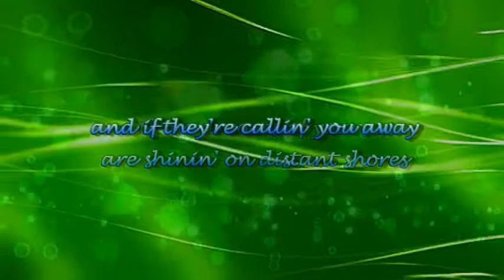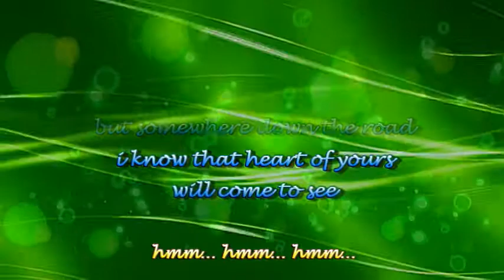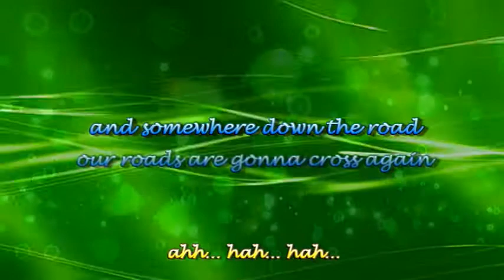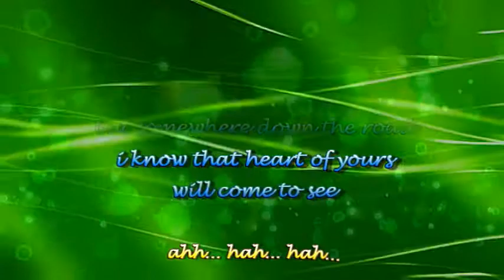Somewhere Down the Road by Barry Manilow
somewhere down the road, i know that heart of yours will come to see, that you belong with me...